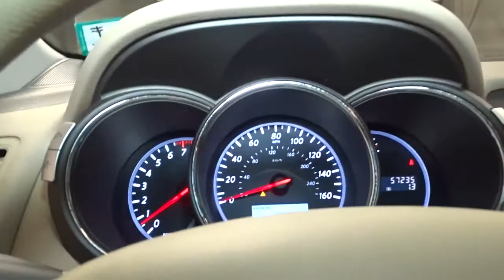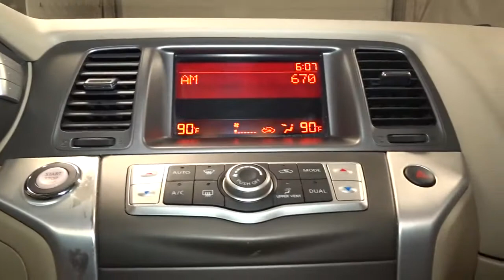2011 Nissan Murano Hillside, Newark, Union, Elizabeth, Springfield, NJ 400962B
White  2011 Nissan Murano available in Hillside, New Jersey at Route 22 Nissan. Servicing the Newark, Union, Elizabeth, Springfield, NJ area.

The Smart Way to Buy! Are you tired of hidden fees and bogus rates ruining your search process? Now there's a way to avoid all of the nonsense Introducing the smart way to buy from Route 22 Nissan the most trusted and respected Nissan dealer in New Jersey serving Hillside, Newark, Irvington ,Elizabeth, Union ,Springfield, Woodbridge, Roselle Park, Linden and North Plainfield. Advantages of the smart way to buy are endless. There is no pressure throughout your search. You can finally feel at ease when purchasing a car since there are no hidden fees, there are no surprises no gimmicks revealed when you finally make a decision. Route 22 Nissan salespeople are direct and value your time, so there is no back and forth or confusion we know it's necessary for you to feel comfortable during the buying process and want to earn your trust. AS IS This vehicle is being sold As Is, there is no warranty or guarantee implied or written. See dealer for details. Drive home in your new pre-owned vehicle with the knowledge you're fully backed by the CARFAX Buyback Guarantee. Perfect for the on-the-go family, this Nissan Murano S is an SUV everyone will love. With exceptional mileage, options and power, you'll insist on driving it on all your outings. Comfort. Performance. Safety. Enjoy all three with this well-appointed AWD 2011 Nissan. This low mileage Nissan Murano has barely been touched. It's the next best thing to buying new. More information about the 2011 Nissan Murano: Nissan's Murano stands out as offering one of the most stylish, best-trimmed, and best-appointed interiors from a non-luxury brand, with warm, soft-touch materials and color choices than make some other mainstream-brand crossover models seem drab. The Murano's powertrain, while not overtly sporty, is also one of the smoothest and strongest in the business for typical suburban use--getting ahead at stoplights and making safe, quick passes on the highway, for example. Ride quality is also worth singling out; the Murano has a pretty impressive ride, especially with the standard 18-inch wheels, without feeling too floaty for a curvy road. Strengths of this model include  PROS  (25 words) Strong, torquey engine and smooth CVT, versatile interior layout, excellent ride quality, warm, luxuriously trimmed cabin, stylish exterior, and one-of-a-kind new CrossCabriolet model Thank you for giving us the Opportunity for helping you with your New or Used Car purchase. Route 22 Nissan makes every effort to verify all equipment and features on each and every vehicle.Please understand this may be provided by 3rd parties please verify with the dealership for accuracy.
Roof mounted & in-glass diversity antenna,AM/FM stereo w/6-disc in-dash CD changer -inc: MP3/WMA capability, radio data system (RDS), aux audio input jack, (6) speakers,Body-color pwr mirrors,LED rear lights,18 aluminum alloy wheels w/center caps,Intermittent rear window wiper w/washer,Halogen headlights,Body-color front/rear bumpers,Variable intermittent windshield wipers,P235/65TR18 all-season tires,Rear privacy glass,Temporary spare tire,Rear window defroster,Mood lighting,60/40 fold flat reclining rear bench seat,(2) coat hooks,Drive computer w/outside temp display,Driver/front passenger visor extenders & illuminated vanity mirrors,Remote keyless entry,Metallic trim accents,Manual tilt/telescopic steering column,(3) 12-volt pwr outlets,4-way manual passenger seat,Air conditioning w/dual zone automatic temperature control & microfilter,Cruise control w/steering wheel controls,2nd row reading lights,Dual level center console w/storage,Electroluminescent gauge cluster w/white lighting,Front door map pockets,Manual day/night rearview mirror,Rear HVAC vents,Full carpeting,Pwr fuel door release,1st row map lights,Intelligent Key w/push button ignition,Pwr door locks w/speed-sensitive auto lock, selective unlock feature,Front bucket seats w/adjustable active head restraints,(4) cup holders,Steering wheel w/cruise controls,Pwr windows w/front one-touch up/down & safety reverse feature,Front seatback pockets,6-way manual driver seat w/manual lumbar support,Cloth seat trim,Leather shift knob,(4) assist grips,Engine immobilizer system,Dual exhaust system w/chrome finishers,All-wheel drive,Independent multi-link rear suspension,Speed-sensitive pwr rack & pinion steering,Front tow hook,Front/rear stabilizer bars,3.5L DOHC 24-valve V6 engine,Variable valve timing (CVTCS),4-wheel vented disc brakes,Double-tipped platinum spark plugs,Continu